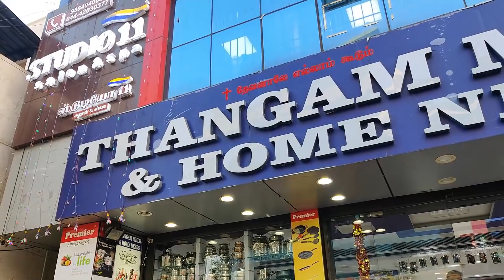Preparing lunch using vegetables from garden/Shopping few kitchen essentials/Night skin care routine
Product name : Meyer Anzen Ceramic Gel Sauteuse 24 cm

I Heart Beauty Sale  10Feb2020
Alps Goodness Buy 2 and Get 1 Free

WOW Skin Science Apple Cider Vinegar Foaming Face Wash with Built-In Brush - 100ml

Few products i use in kitchen
bajaj hand mixer
Morphy richards food processor
Mixed herbs
White pepper powder
Paprika powder
Wooden plate stand
dinner set
Piri piri masala
tall glass containers
Small glass containers
Butter pot
Storage basket
3 compartment box
Cotton vegetable box
PANKO bread crumbs
Mixed herbs
chalkboard sticker